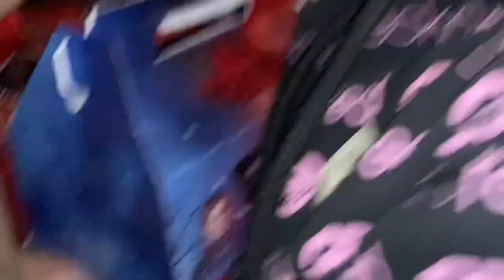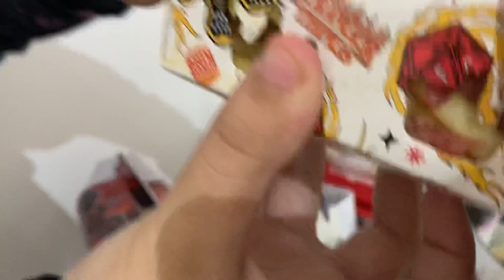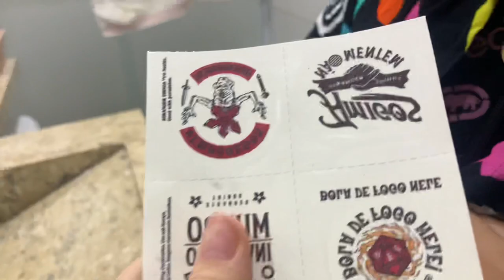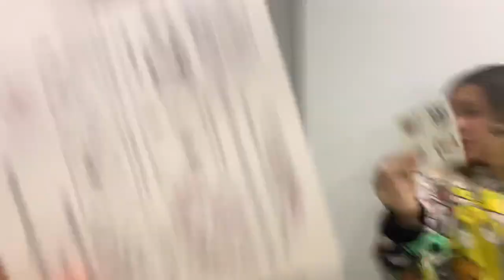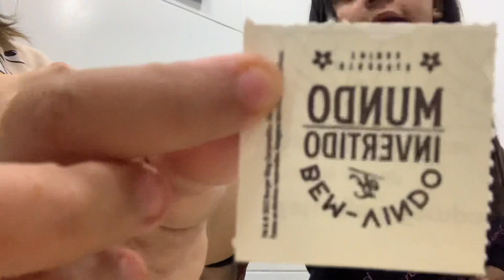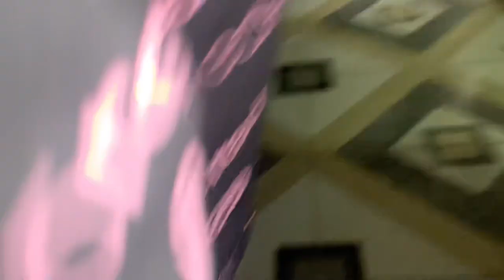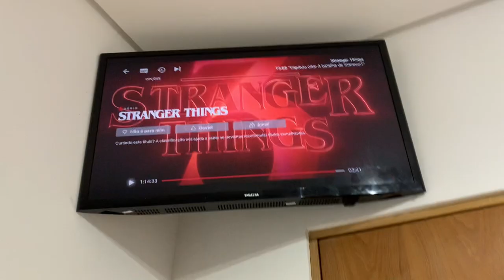PREPARATIVOS PRA ASSISTIR STRANGER THINGS - Lara Rodrigues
Meu Instagram: Oficiallararodrigues